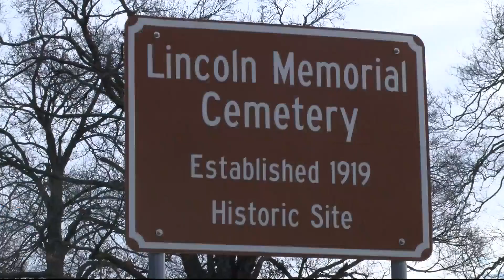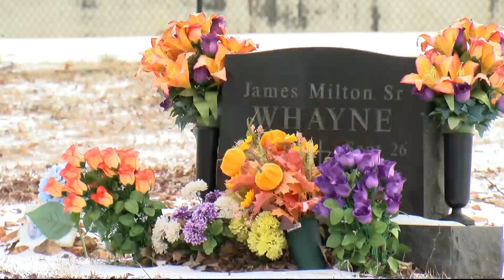Lincoln Memorial Cemetery Board seeks bids for renovations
Wednesday marks the first day of Black History Month.
Volunteers in Springfield are currently figuring out the best way to improve a historic African American cemetery in town.
City council members just recently approved 100 thousand dollars in American Rescue Plan Act funds to make renovations to the Lincoln Memorial Cemetery.